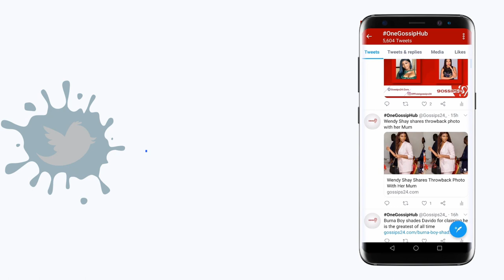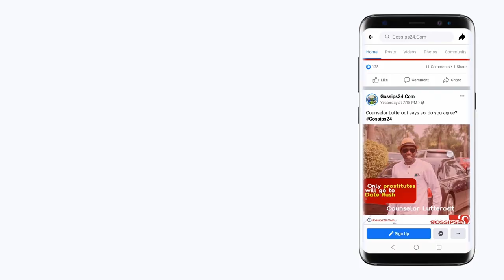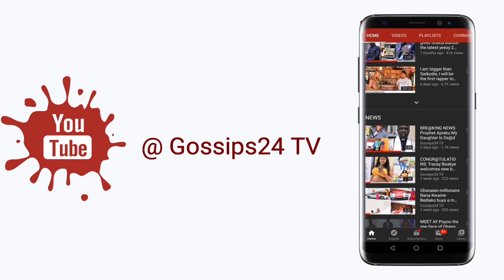Dede Ayew likes using juju - Nana Yaa Brefo reacts to video of Dede Ayew sprinkling juju on park